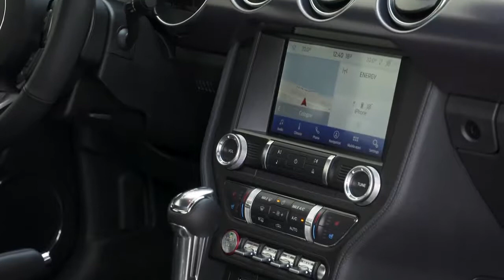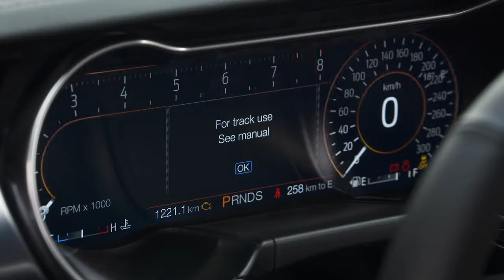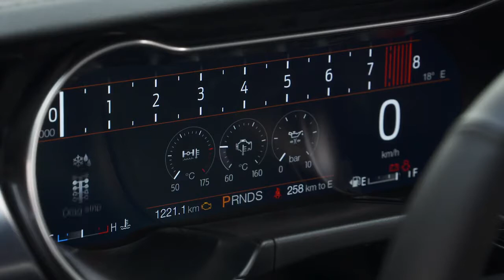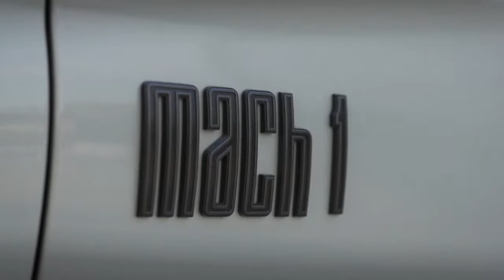THE NEW FORD MUSTANG MACH 1 5 0 litre V8 engine 460 PS 10 speed automatic transmission.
The new Ford Mustang Mach 1 is the best-handling Mustang ever to reach Europe, featuring Ford Performance enhancements for track capability and on-road driving pleasure. Mustang Mach 1’s 5.0-litre V8 engine is specially calibrated to deliver 460 PS at the 7,500 rpm redline, while choice of transmissions includes a TREMEC six-speed manual transmission offered for the first time on a European Mustang, or Ford’s 10-speed automatic transmission with an uprated oil cooler and unique software for optimised road and track performance.